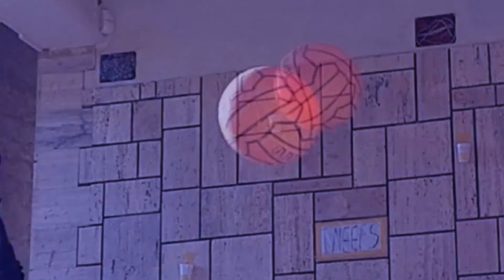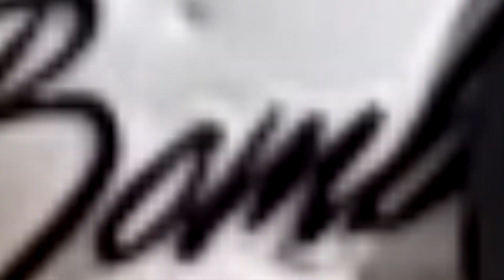SNIPER FOOTBALL CHALLENGE - SENZA CROCIATO È MEGLIO